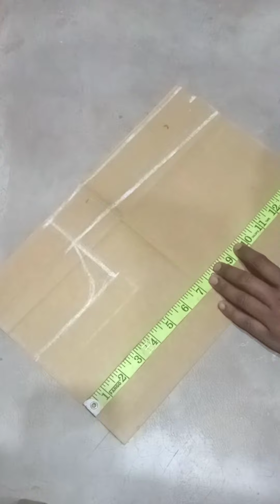beautiful back nack design। modal Blouse cutting and stiching